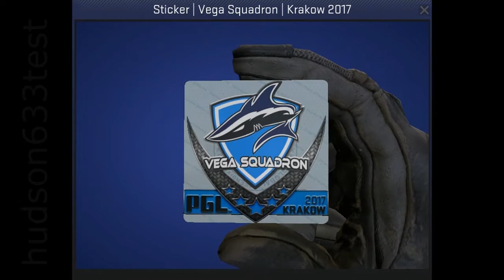Krakow 2017 Vega Squadron Sticker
This is a Vega Squadron team logo sticker from the Counter-Strike: Global Offensive PGL Krakow 2017 major tournament.